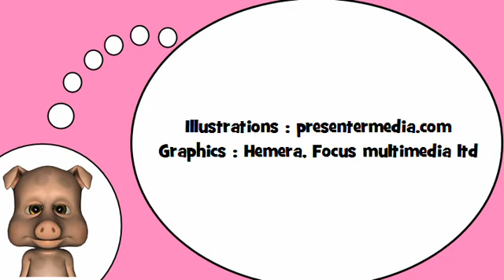Französisch lernen mit mir = Der Plural = aux =